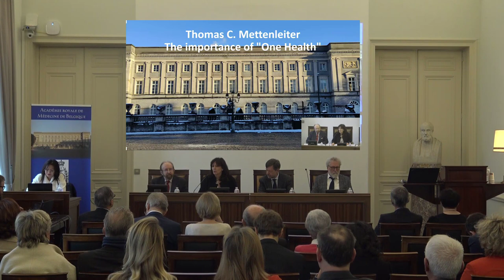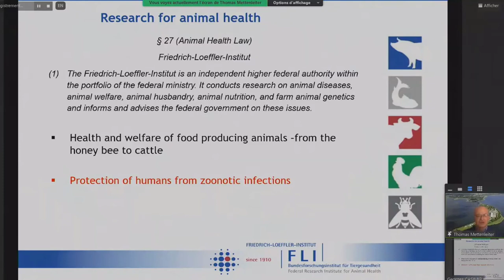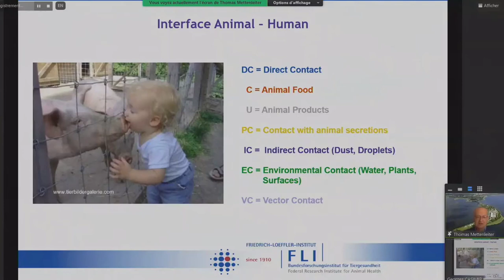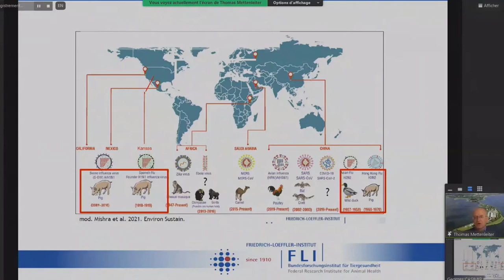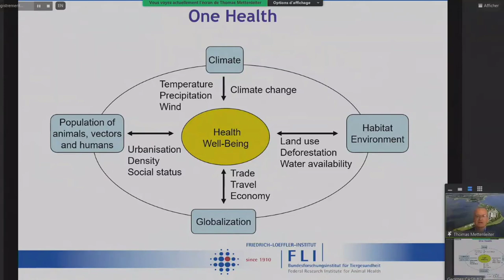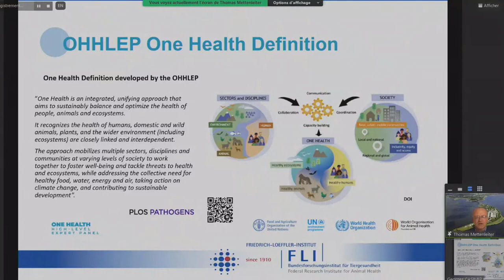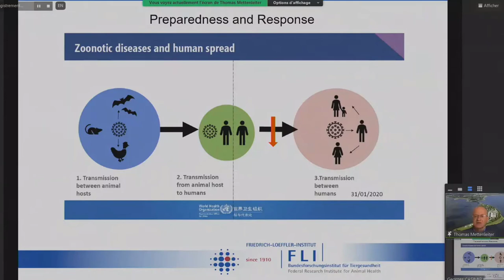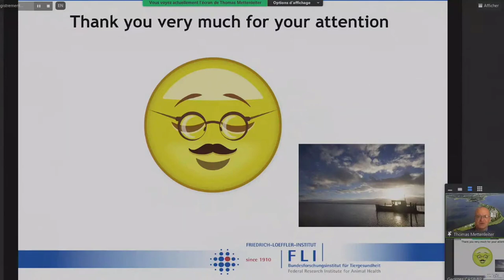Thomas C. Mettenleiter : The importance of "One Health"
Samedi 24 février 2024 - Séance publique ordinaire

Thomas C. METTENLEITER (former President of the Friedrich-Loeffler-Institut – Allemagne), membre étranger

Avian Flu, Swine Flu, MERS, SARS, Ebola, COVID-19, Monkeypox: zoonotic infections are in the limelight more than ever before. However, zoonotic infections which are naturally transmitted bidirectionally between animals and humans, exist since there are human beings. Humans are biologically part of the animal kingdom, which is a continuum for infectious agents with no particular barriers between non-human animals and humans. More than 60% of human infections originate from animals and more than 75% of newly emerging human infections are zoonoses. This is also true for COVID-19. The human population consisting of 8 billion individuals which are highly mobile, capable of spanning huge geographic distances in a very short time, and aggregate in urban centers, form an ideal host population for infectious agents. The increasing contact between humans and animal reservoirs favours spill-overs of infectious agents, which can lead to local epidemics with possible pandemic potential. The human burden of disease by zoonoses, even before COVID-19, amounted to ca. 2 million fatalities and 2.4 billion morbidities annually worldwide. Thus, zoonotic infections are a major topic in global health. The ‘One Health’ approach considers the intrinsic interdependence between human, animal and environmental (ecosystem) health in a holistic way to reduce the risk of future pandemics. It is based on transsectoral, interdisciplinary cooperation, communication, coordination and capacity building. Strictly speaking, ‘One Health’ is not only a concept but a way of living.